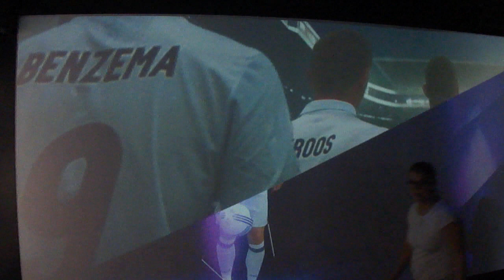Keylor Navas es pieza de museo en el Real Madrid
El portero costarricense, Keylor Navas, ya dejó de pertenecer al Real Madrid CF y pasó al París Saint-Germain, en el cierre de los traspasos en Europa. Sin embargo, el tico formó parte de una fase gloriosa de la Casa Blanca y sus imágenes en figuran el museo histórico del club.